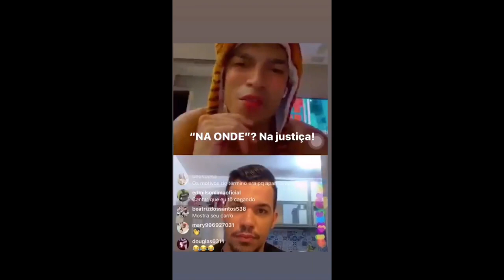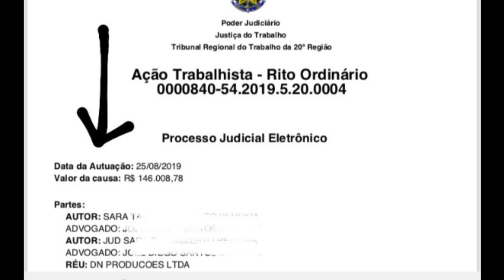Devinho novaes é acusado de dever uma fortuna equivalente a 145 mil para suas ex bakcs vocal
O cantor e compositor sergipano devinho Novaes Novaes está sendo acusado pôr suas ex backs vocal Judy e Sarah " as negas " A pagar uma quantia que é equivalente a quase 150 mil REAIS vejam !